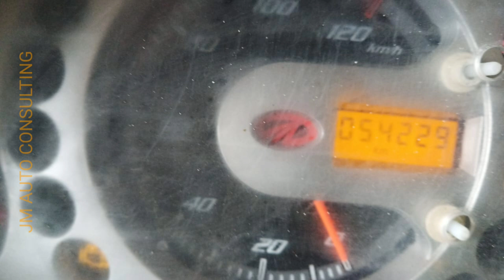அருமையான சின்ன யானை விற்பனைக்கு | Mahindra Supro Maxi Truck for sale in Erode | 2018 Model | BS4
Mahindra Supro Maxi Truck for sale in Erode,
Second Hand Light Commercial Truck for sale in Erode,
second hand Mahindra Supro Maxi Truck sale in Erode,
used Mahindra Supro Maxi Truck sale in Erode,

Hi Friends,

Welcome to JM Auto Consulting - We regularly post videos on used cars and trucks which are available for sale at the Deal price.